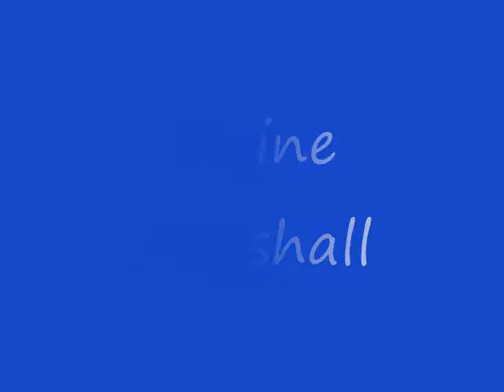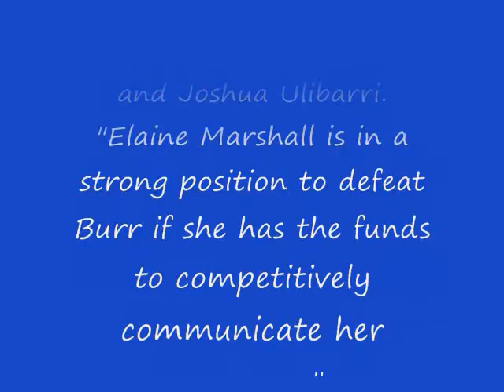N. Carolina Dem Candidate 4 U.S. Sen Elaine Marshall Does Twitter Shoutout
On July 24, 2010 at Netroots Nation's 2010 Convention in Las Vegas, Elaine Marshall did a 'Shout Out' for the P2 Progressive Community of Twitter. Elaine is the current Secretary of State for North Carolina and is the Democratic Nominee for the U.S. Senate against GOP Incumbent Senator Richard Burr in a Seat once held by the world class bigot Jesse Helms. The election is on November 2, 2010.